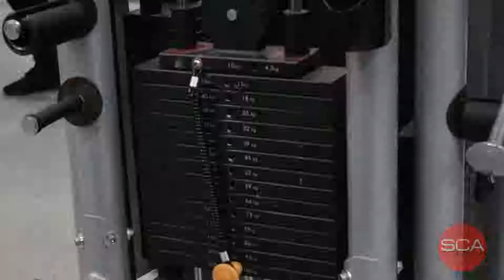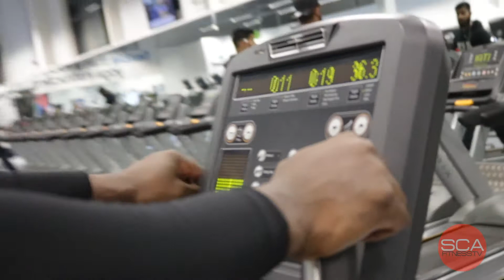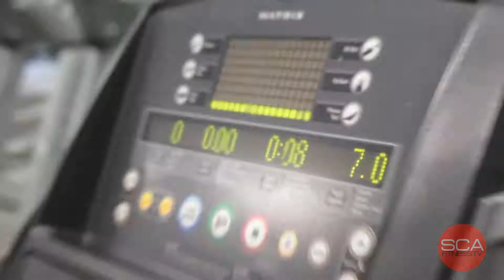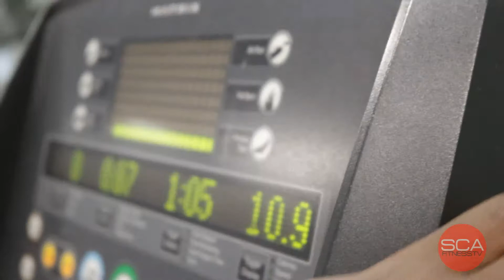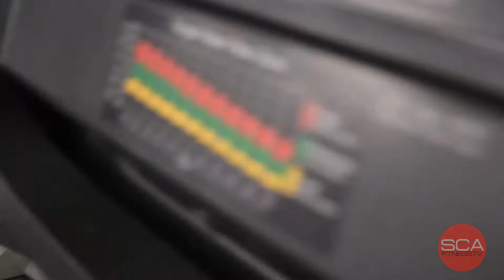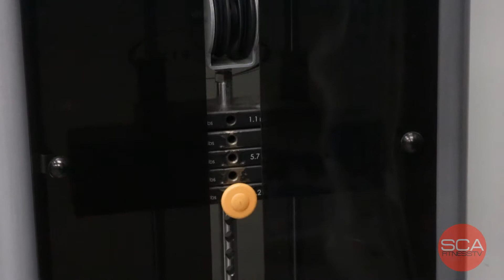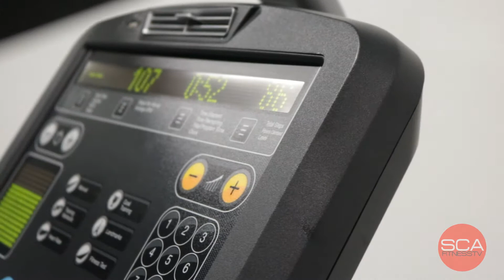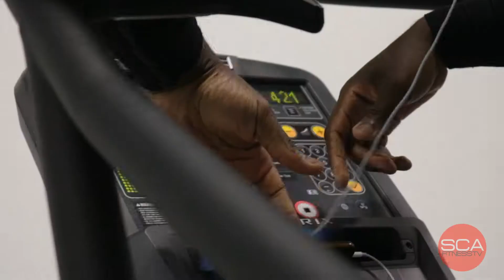BACK WORKOUT FOR MASS | ALMOST THERE | WEEK 11